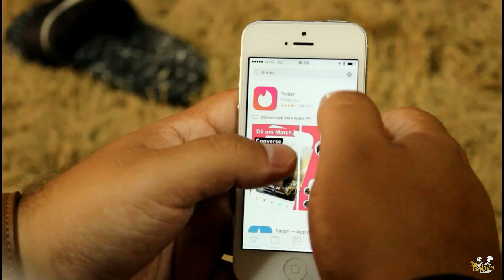O BOLEIRO FOI EXPULSO DE CASA, VEJA O QUE ELE APRONTOU!